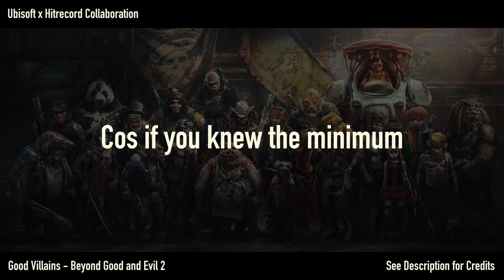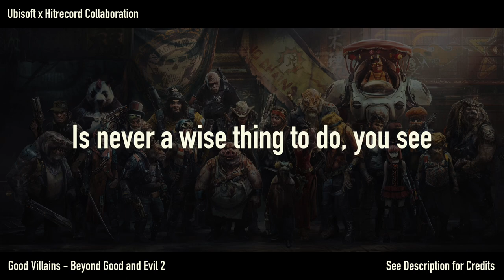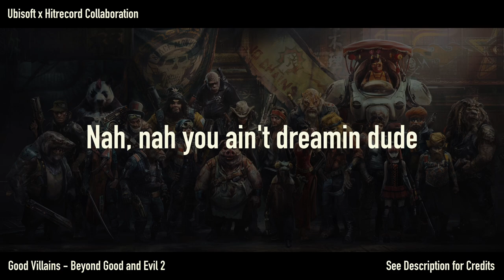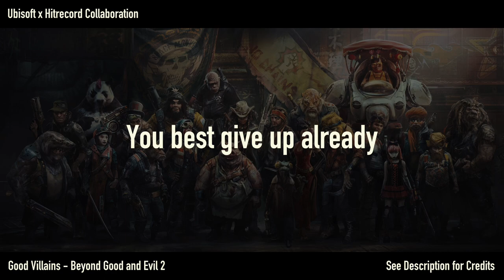Good Villains, Beyond Good and Evil 2 Music | Ubisoft x HITRECORD Collaboration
I loved working on this song for Beyond Good and Evil 2. This is guaranteed to make you feel like a bad ass when you're playing the game. Lyrics in comment section. This video is not monetized.

This track was created by fans and artists worldwide in collaboration with Ubisoft and Hitrecord. It will be heard in the video game: Beyond Good and Evil 2. The artists involved (including myself) were paid a negotiated amount for their work. Video game release date TBD.

♡ My Credits: lyrics + lead vocals + vocal composition for English portion of bridge, backup vocals for English hook

Credits (in no particular order): @Didjelirium Oscilla_Filth, robinwebb, @itsprincesslettuce  FF_Soundsystem, Denisse Takes, gabbyfresh, SamuelStokes, Azar_s, Jeff Sudakin, Keir Schmidt @hitrecord Raymond Wei

Although many artists worked on this song it is owned by Ubisoft and Hitrecord. It will be featured in-game in Beyond Good and Evil 2. Ubisoft and Hitrecord provided me with clearance to share this song. This video is not monetized.